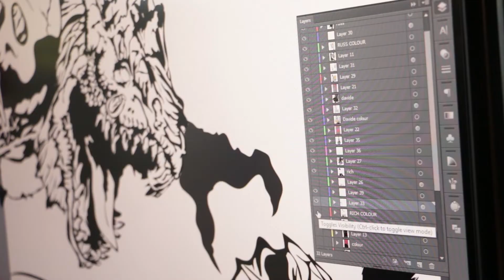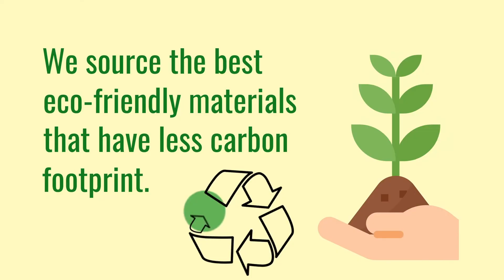Collabarts Showreel 2022